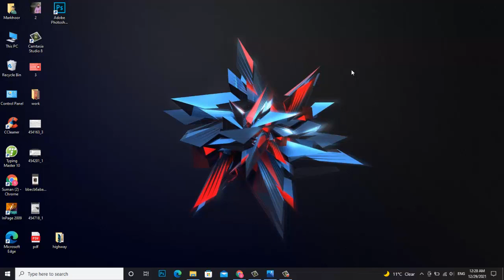How To Hide Blue Ticks In Whatsapp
In this video we show you a cool trick to hide the blue ticks in whatsapp so that you can send messages to your friends without them knowing that you have read it. This trick will hide the blue ticks in both your whatsapp and the other person's whatsapp. So that they will not be able to know whether you have read their message or not. If you want to know more about this trick then watch this video.

🔥 Related topics to this videos 🔥